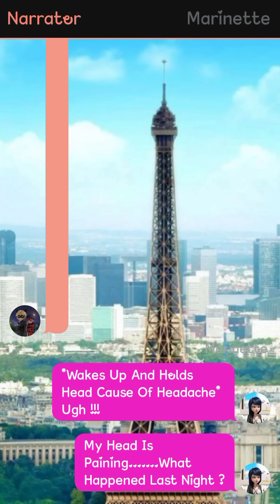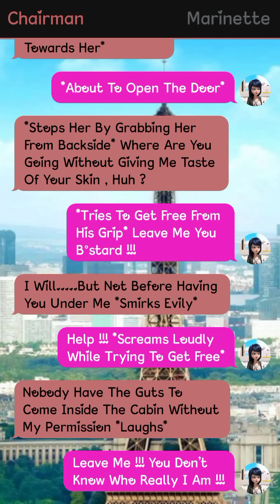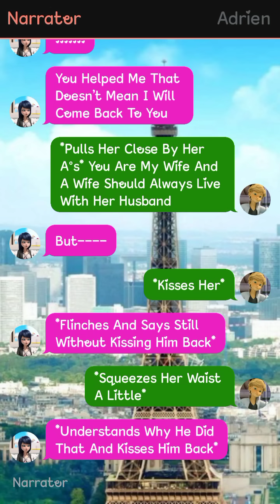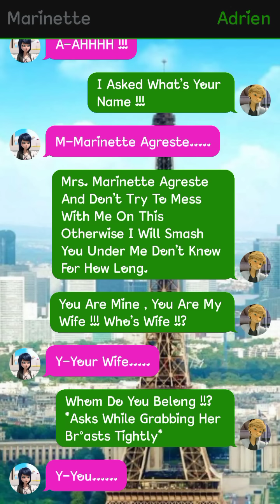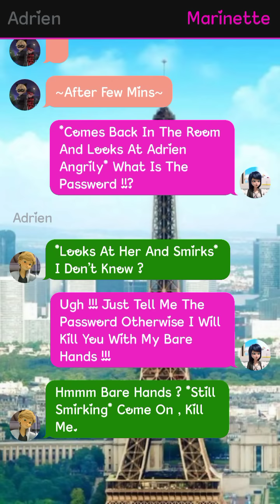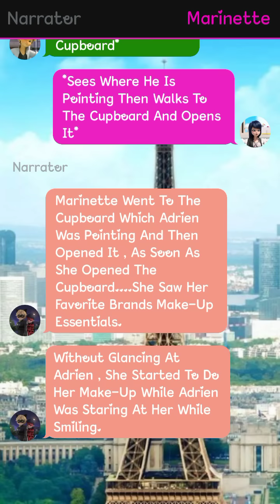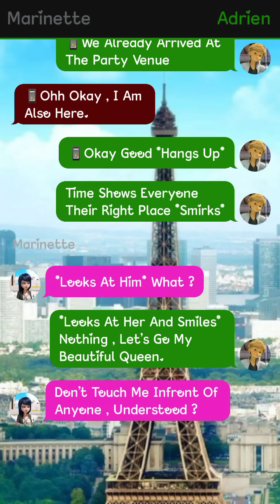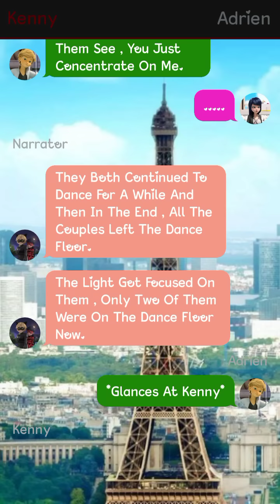Mafia's Slave || Part 29 || Miraculously Text Stories 🌝